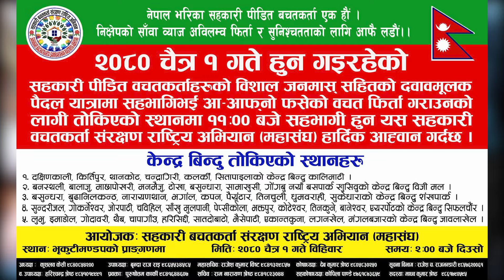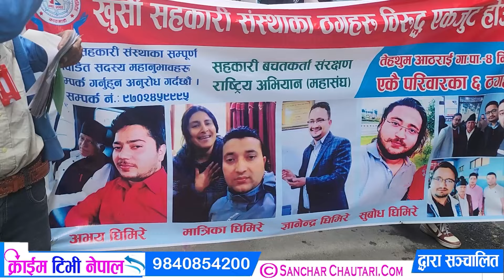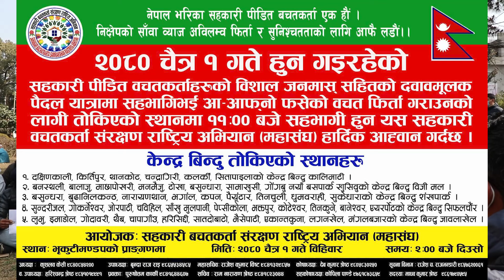पैसा नपाएपछि सहकारी पिडित फेरि स#डकमा चैत एक गते न्याय खोसेर लिने दिन नभुल्नुहोला ||Crimetv